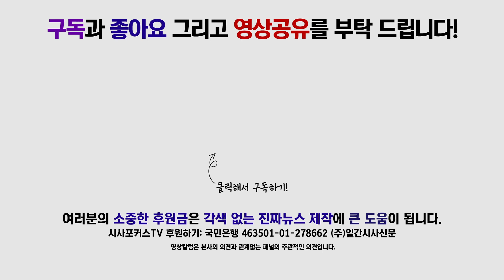바른미래당, 최고위원회의 풀영상 [11월 08일]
바른미래당, 최고위원회의 풀영상